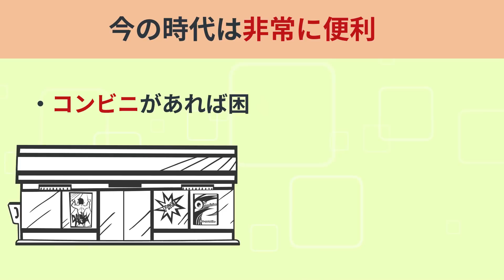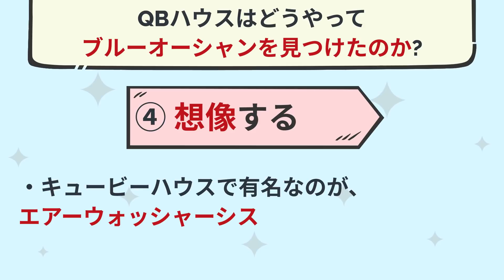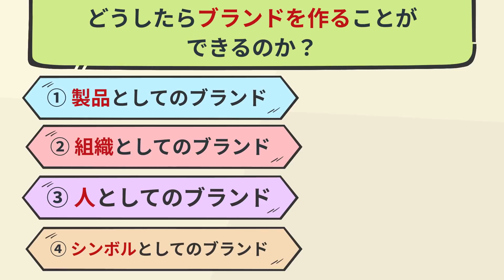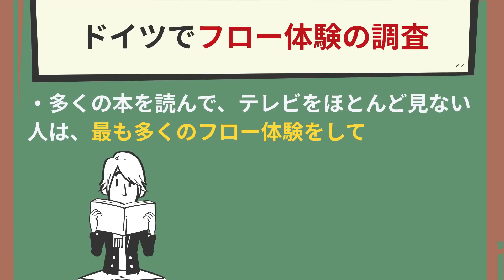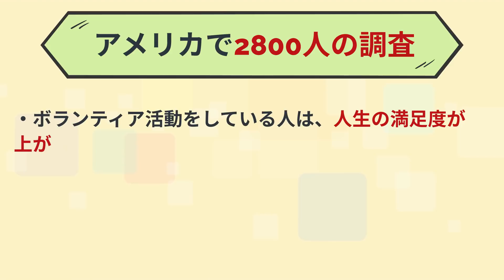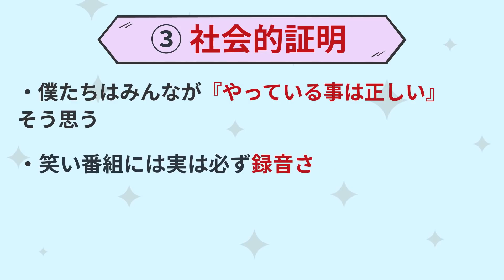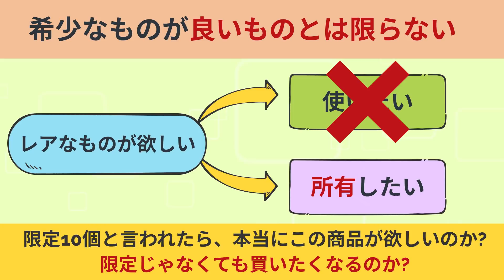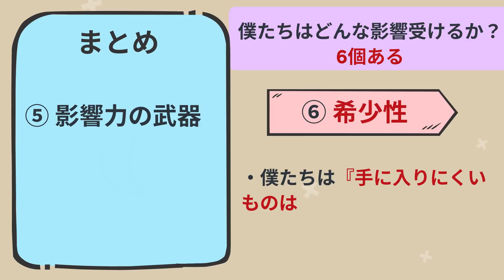【知らないと損】自分の可能性を信じる人へ。人生を変える学びはこの１冊でOK！「世界のエリートが学んでいるMBA必読書50冊を1冊にまとめてみた」永井孝尚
⬛今回は永井孝尚さんの『世界のエリートが学んでいるMBA必読書50冊を1冊にまとめてみた』ついて解説していきます。

世界のエリートが学んでいるMBA必読書50冊を1冊にまとめてみた（永井孝尚著 / KADOKAWA）

大切なことは5個あります。

00:00 オープニング
00:35 ①ブルーオーシャン戦略
03:24 ②ブランド優位の戦略
05:20 ③フロー体験入門
07:19 ④ギブアンドテイク与える人こそ成功する時代
09:39 ⑤影響力の武器
13:13 まとめ

1. 商品が事前の記載説明と違っている場合
2. 商品の品質が著しく粗悪なもの
3. 不具合により購入された商品をダウンロードできない場合。

YouTube図書館 世界のエリートが学んでいるMBA必読書50冊を1冊にまとめてみた